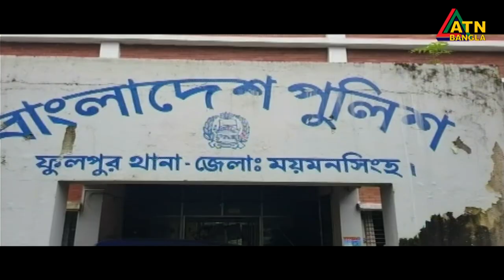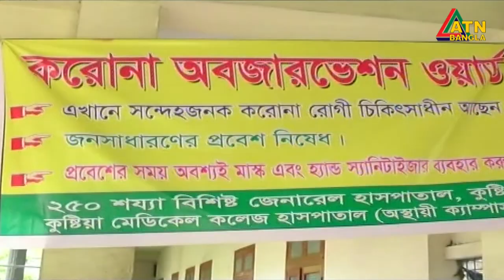এটিএন বাংলা দুপুর ১২টার সংবাদ । 18.08.2020 | ATN Bangla 12pm News